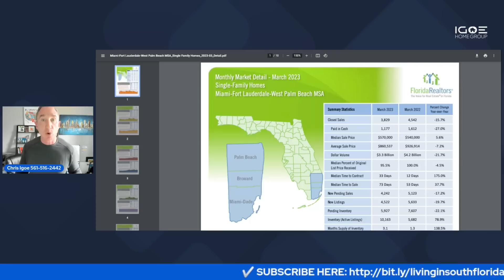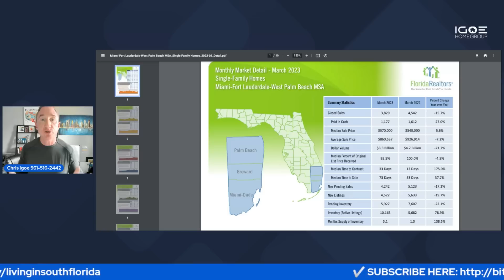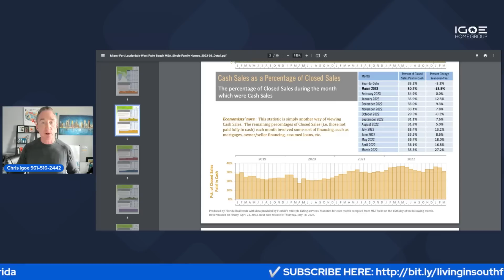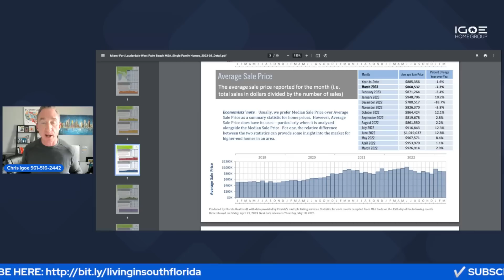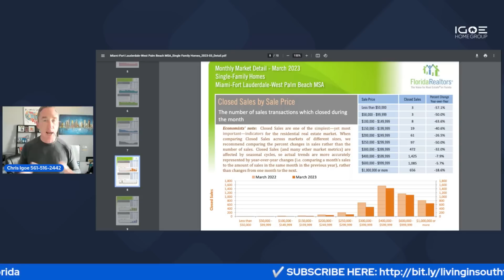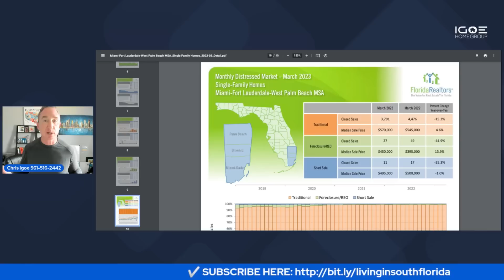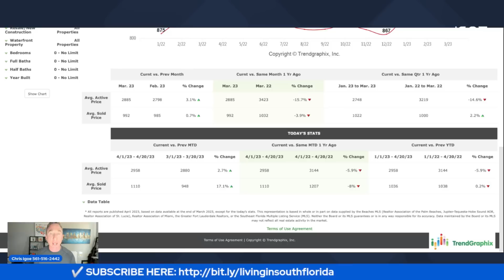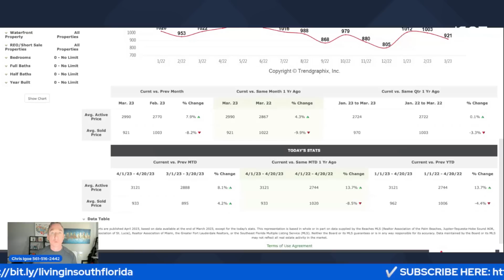FLORIDA HOME PRICES DROPPING FAST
FLORIDA HOME PRICES DROPPING FAST today we take a closer look at the current state of the Florida housing market and the significant drop in home prices that just took place. This is a dive deep into latest data released today for the Florida Housing Market for March 2023 discussing the reasons behind the decline in home prices and what this means for both buyers and sellers in the Florida real estate market. We will cover the Miami, Fort Lauderdale, and Palm Beach Metro which consists of Broward County, Dade County, and Palm Beach County. I'll also cover April 2023 Housing Market data too because who really cares about lagging data? If you're a current homeowner in Florida or considering buying a home in the state  this video is a must-watch. Stay informed and up-to-date on the latest developments in the Florida housing market, and gain valuable insights from our team of experts. Don't miss out on this timely and informative video because FLORIDA HOME PRICES DROPPING FAST

Your Realtor
Chris Igoe